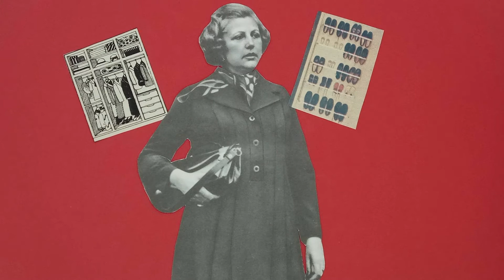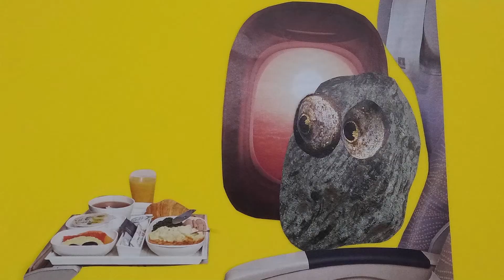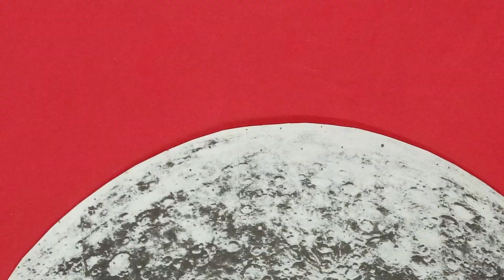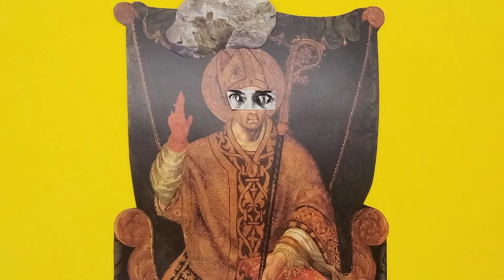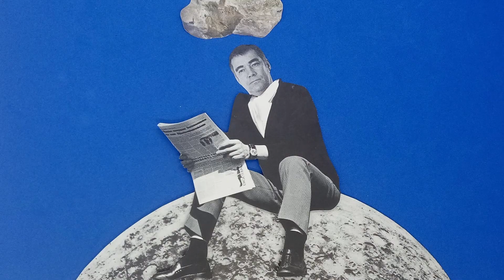ГРОМЫКА - К нам летит метеорит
Коллажная анимация: Нина Фрейман, 2021г.

В наше время ежедневно производится огромное количество клипов. Однако, пустые кинозалы свидетельствуют о том, что ни миллионные бюджеты, ни самая современная вычислительная техника, ни маститые режиссёры не могут спасти клип и его создателей от закономерного провала. В чём же кроется причина неудач?

Нина Фрейман – редактор, переводчик, журналист и художник-коллажист из Петербурга. Вот что она говорит:

«Я давно люблю группу «Громыка» и часто делаю коллажи под их музыку. Наверное, это меня и спасло».

Имея в своём распоряжении лишь ножницы, Нина решила самостоятельно сделать клип на песню Громыки «К нам летит метеорит».

«К нам летит метеорит» – песня об ожидании катастрофы, реальной или мнимой, — рассуждает Нина, — роковые небесные тела, готовые убить всех человеков, широко представлены в искусстве. Мне сразу вспомнились Nuova Cronica Джованни Виллани середины XIV века и «Аугсбургская книга чудес» XVI столетия со всякими ужастиками. Людские страхи всегда порождали причудливые, зачастую коллажные образы. И мне тоже захотелось снять свою собственную книгу чудес по мотивам этой замечательной песни.
Клип целиком сделан вручную, персонажи вырезаны из старых журналов и книг. Некоторые я специально купила в своем любимом магазине «Старая книга» на Васильевском острове.
В клипе, помимо участников группы «Громыка», «снялись» Птолемео Птолемей, Галилео Галилей, Николай Коперник, Юрий Гагарин и Иммануил Кант, модели из польских и советских модных журналов, большие и малые голландцы, персонажи Гогена, идолы острова Пасхи, эстонские артисты балета и даже святой Мартин Турский кисти Симоне Мартини (герой мема «Мужчина, конечная!» из паблика «Страдающее средневековье»). Метеорит периодически машет руками, принадлежащими Тростинке Твигги, и крыльями, позаимствованными у ангела Эль Греко.
В общей сложности у меня получилось около 1000 кадров, снятых и смонтированных в приложении Stop Motion Video».

Громыка горячо приветствует инициативу Нины Фрейман и призывает людей сильной воли и гостей планеты неуклонно экранизировать Громыку.

Да здравствует Громыка!
Да здравствует творческая инициатива!